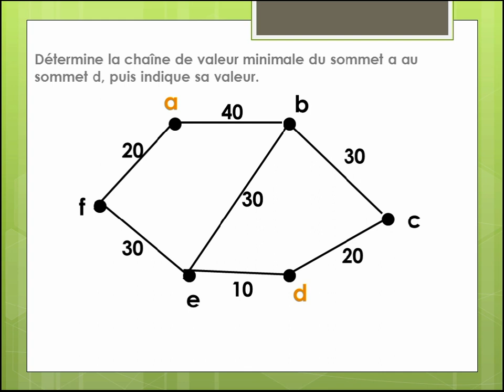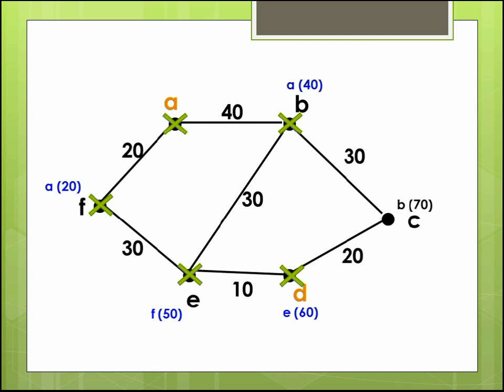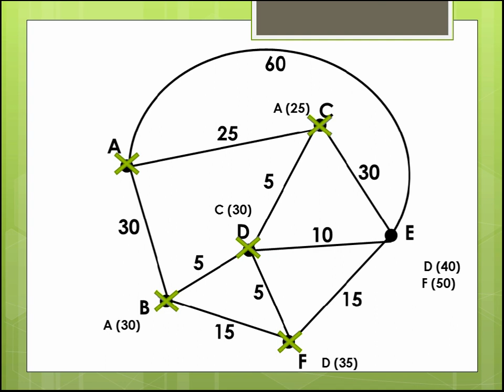Algorithme de Dijkstra